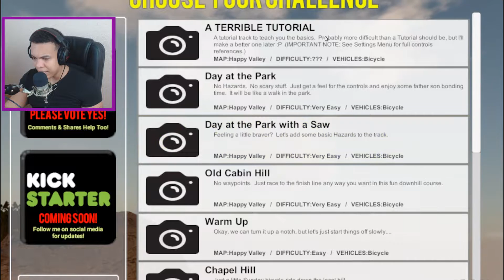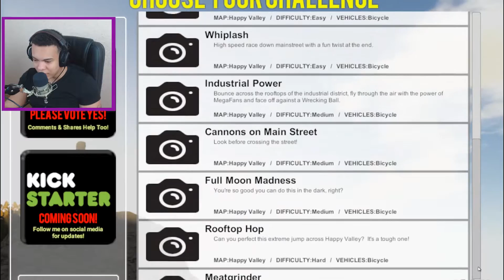HAPPY WHEELS 3D-GUTS AND GLORY